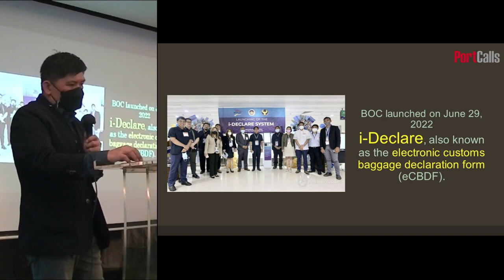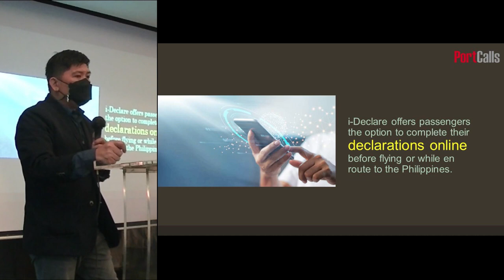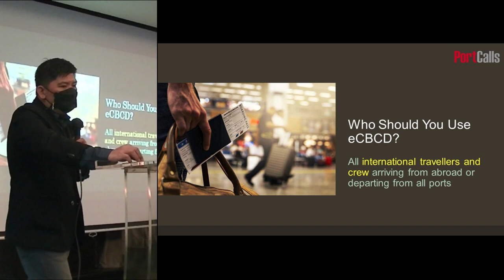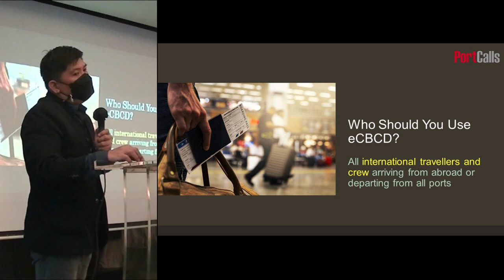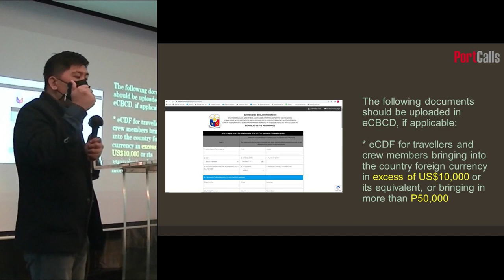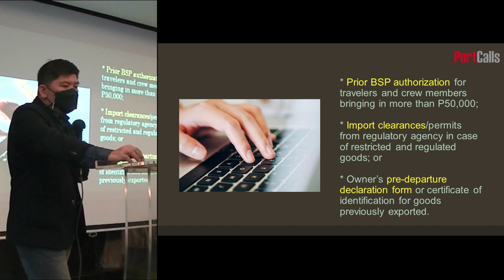CMO-11-2022 Implementation of eCBCD (Electronic Customs Baggage and Currency Declaration) System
Accomplishing the Electronic Customs Baggage and Currency Declaration system is now a requirement for those traveling to the Philippines. Watch this video for details on this @BureauofCustomsPH requirement.